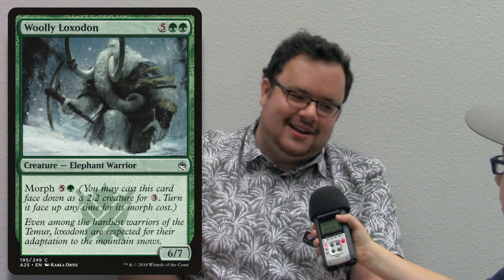GPVegas Interview Denis Stranjak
Denis Stranjak is part of the event team with Channel Fireball and helped organize GPVegas. He was incredibly busy but I had a chance to talk with him about his origin and what he does.

Welcome young mage, I’m Rhino and your host for teaching basic and advanced play for both casual and local tournament games of Magic the Gathering. Young Mage is devoted to reaching and teaching young mages of all ages. We have Giveaways, Deck Techs, fun previews, game mechanics explanations and Live Game play.